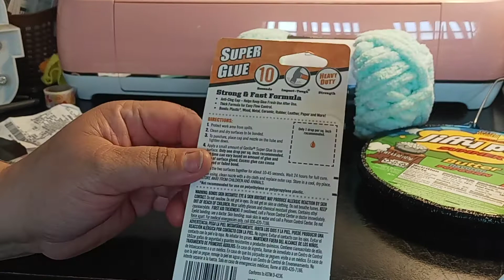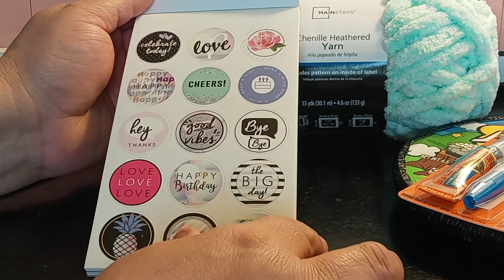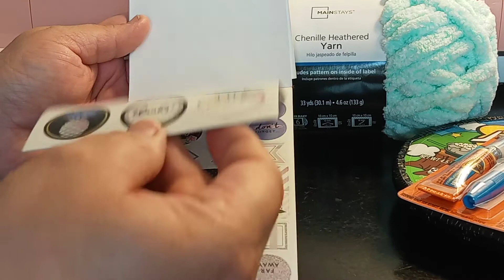Walmart Haul // Gorilla Super Glue Must Have